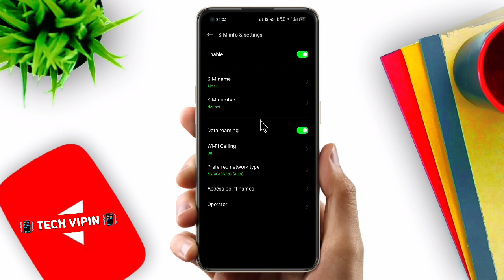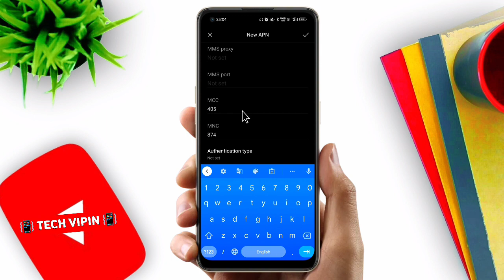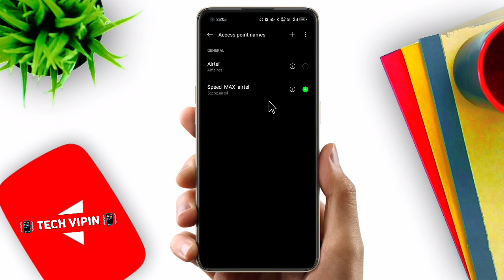Airtel New APN Settings 2023🔥 | Airtel Network Problem Fix! Airtel Slow Internet Speed Problem Fix✅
airtel new apn settings 2022
airtel new apn
airtel apn
apn
airtel slow internet speed problem
airtel slow internet problem
airtel slow net problem
airtel slow net problem 2022
airtel slow network
airtel network problem today
airtel network setting
airtel network speed kaisa badhaye
airtel net speed kaisa badhaye
airtel apn settings fullspeed
airtel apn settings 2022

Airtel *NITRO* 5G in 4G SIM & Get 5G Internet Speed | Airtel 5G | Airtel 5G Speed Increase😍

Iss Video Ko complet Dekhe ...

Topic Cover :

airtel 5g
how to activate airtel 5g
airtel 5g launch date in india
airtel 5g sim
airtel 5g plus
5g in india
airtel 5g sim unboxing
airtel 5g speed test
airtel
how to activate airtel 5g sim
airtel 5g sim card
airtel 5g speed
how to activate 5g in airtel
airtel 5g in india
airtel 5g activation
airtel 5g mumbai
airtel 5g mumbai
airtel 5g launch in india
airtel 5g plus live
activate airtel 5g
how to activate airtel 5g plus
airtel 5g mumbai
airtel 5g kaise activate kare
airtel 5g kaise use kare
airtel sim 5g kaise activate karein
phone me airtel 5g activate kaise kare
airtel 5g mobile me kaise activate kare
airtel 5g mobile me kaise activate kaise kare
airtel me 5g kaise activate kaise kre
airtel apn settings for gaming
jio high speed apn settings
bgmi high ping problem
bgmi ping problem
bgmi ping problem jio
bgmi ping problem vi sim
bgmi ping high problem
bgmi high ping problem jio
high ping problem in bgmi
bgmi ping problem airtel
ping problem in bgmi
how to fix high ping problem in bgmi
how to fix ping in bgmi
jio ping problem bgmi
jio bgmi ping problem
bgmi ping problem jio sim
how to get low ping in bgmi
bgmi network problem
pubg ping problem
fix ping problem in bgmi
bgmi high ping problem airtel